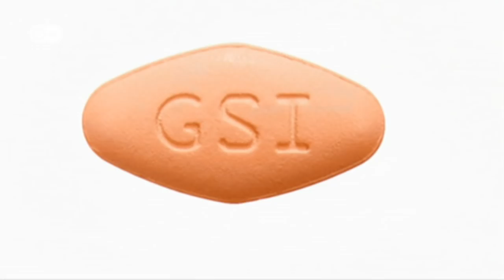¿Cuánto cuesta una vida? | Hecho en Alemania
Cada vez se comercializan más medicamentos. Las posibilidades aumentan. Con 40 mil euros puede sanarse la cirrosis derivada de la hepatitis C. ¿Se justifican estos precios? ¿Es correcto que las farmacéuticas obtengan multimillonarias ganancias?